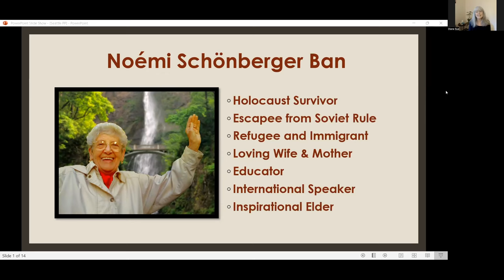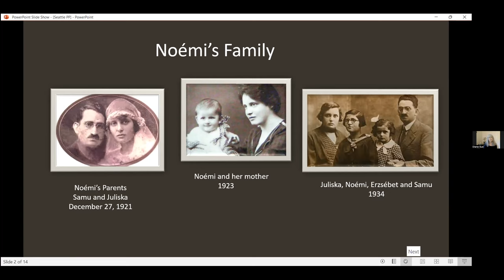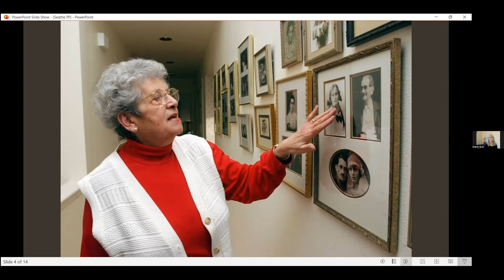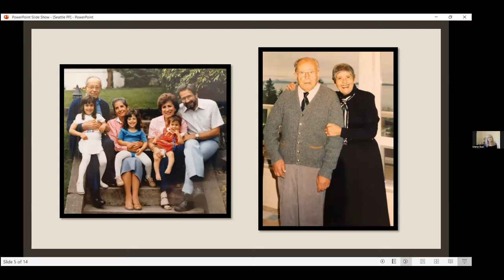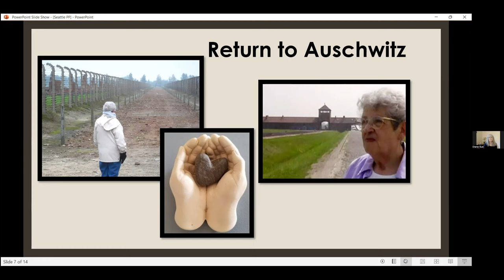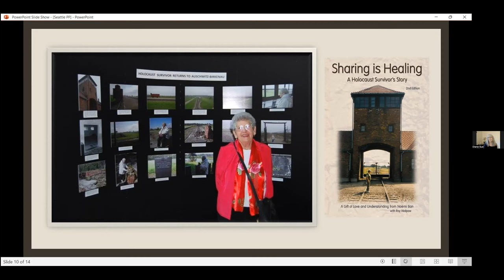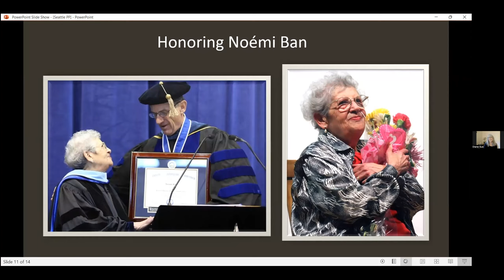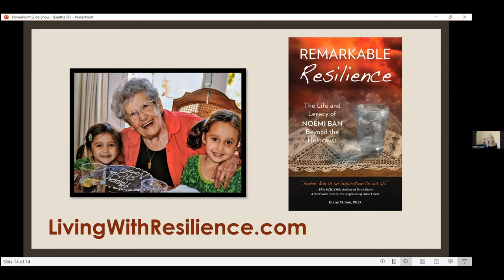Remarkable Resilience: The Life and Legacy of Noémi Ban Beyond the Holocaust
Diane M. Sue, Ph.D., was a close friend of Hungarian-American, Holocaust survivor Noémi Ban. Based on years of friendship and deep discussion, Diane brought Noémi’s inspiring story to life in the newly released book: Remarkable Resilience: The Life and Legacy of Noémi Ban Beyond the Holocaust.  Diane will share about her friendship with Noémi and about the process of writing the book in the last eight months of Noémi’s life.

Diane M. Sue received her Ph.D. from the University of Michigan, worked as a school psychologist and school counselor, and has taught adjunct courses in the education and psychology departments at Western Washington University. Diane has been recognized for her professional and volunteer work with children and families, receiving the Washington State School Psychologist of the Year Award and the Western Washington University College of Education Professional Excellence Award.